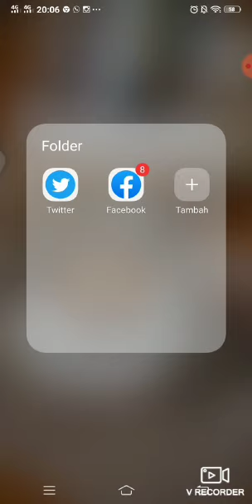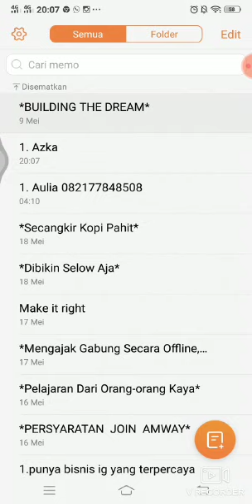Cara Mencari Nomor WhatsApp di Facebook